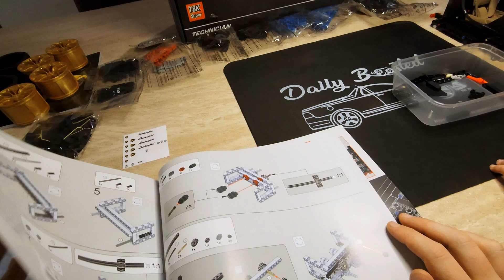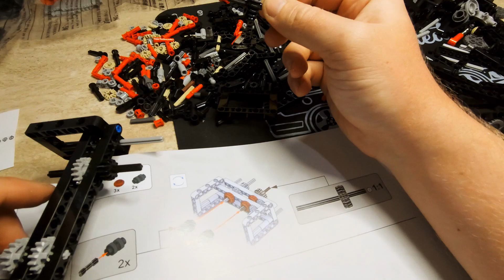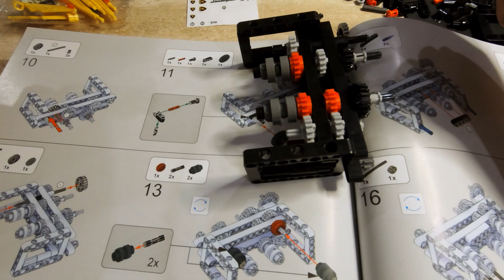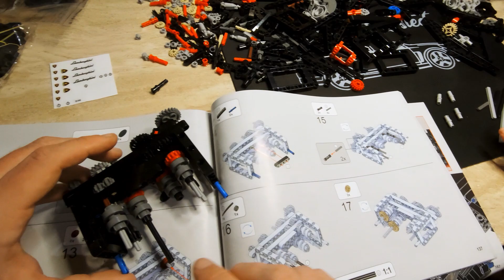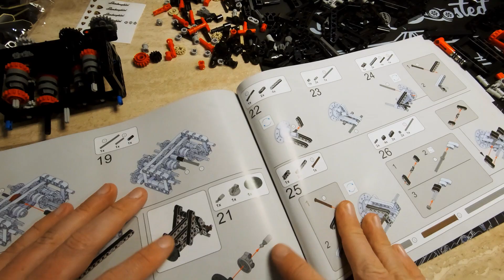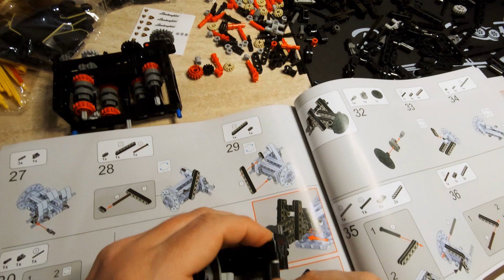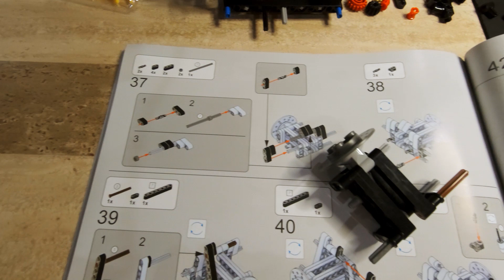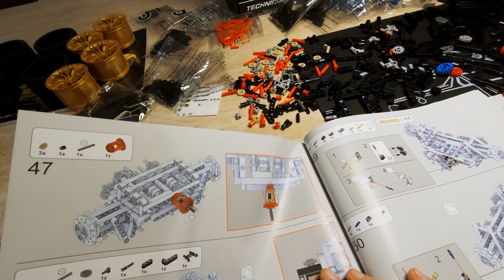Technic Lamborghini Centenario 1:8 Hypercar for $100 Live Part 5